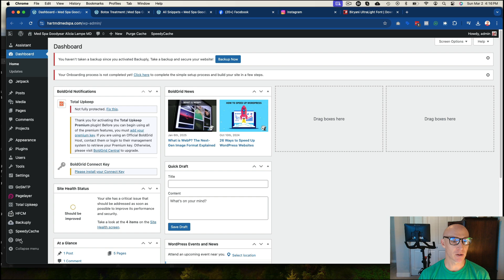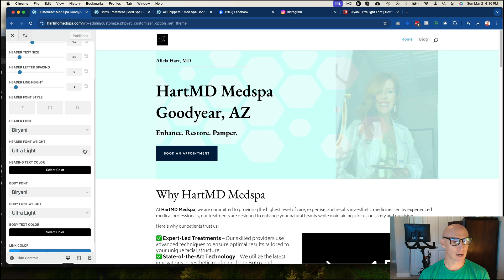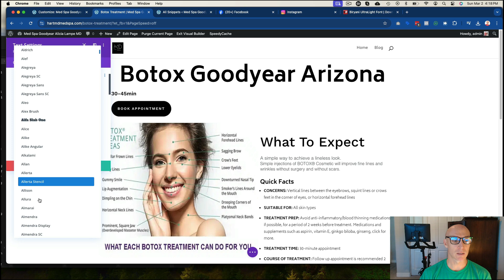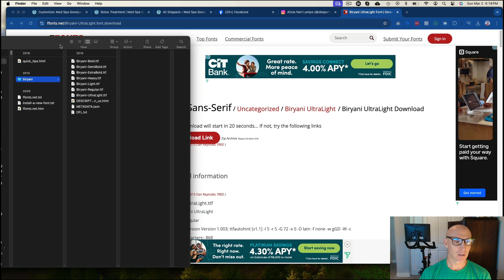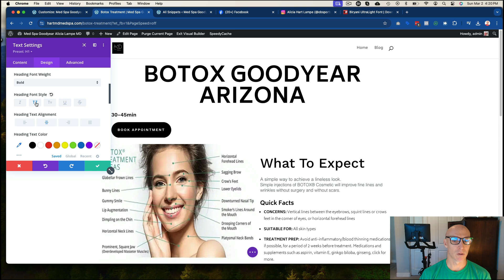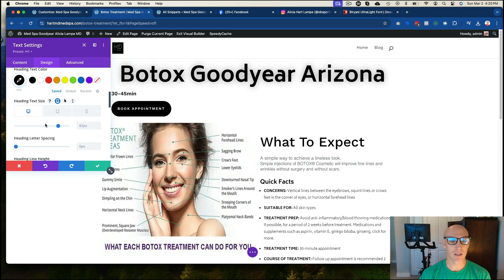How to Change Fonts in WordPress & Divi (Custom + Default) – Easy Guide!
Want to change the default font in WordPress or upload your own custom font in Divi Builder? In this step-by-step tutorial, I'll show you the fastest way to adjust typography settings, set a new default font, and upload custom fonts easily. Whether you want to customize headings, body text, or add a unique font, this guide will help you do it effortlessly!

In This Video, You’ll Learn:
How to change the default font in WordPress & Divi
Where to find the typography settings in Divi Builder
How to upload and apply custom fonts in Divi
Tips for better font styling and readability

Try These Steps & Customize Your Website Fonts Today!

Timestamps
00:00 - Introduction & Overview
00:15 - Where to Find Font Settings in Divi
01:00 - Changing the Default Font in Divi Theme Customizer
02:00 - Adjusting Typography Settings (Header & Body Fonts)
03:00 - Choosing Font Styles (Bold, Italic, Ultra Light, etc.)
04:00 - Changing Font Colors & Link Text Colors

YouTube Course - Build your Brand - Make more sales Get $200 Off Today!

We want to help you grow in life and business.

TRAINING’S. - Invest in yourself. It’s always the best way to go. Get better, no one ever said I wish I didn’t have so many skills, talents, and abilities. Strive to be great.